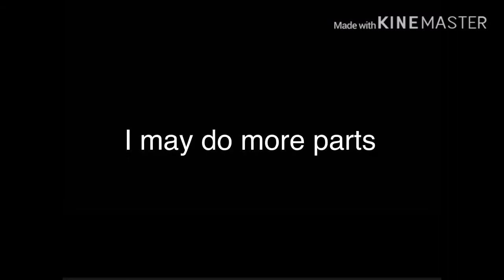NapkinNate Funny Moments EXTRA PART 1